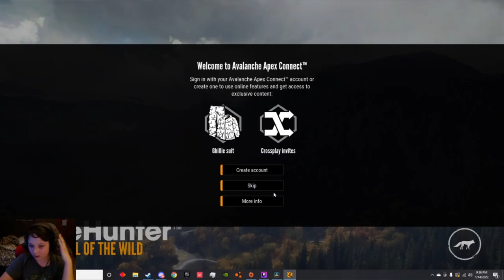welcome to mississippi did we get an alligator? ( the hunter call of the wild EP.7)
hope y'all enjoyed the video if you did good have a good day